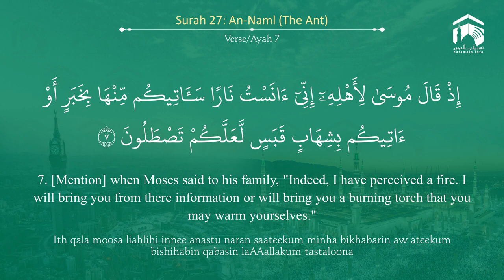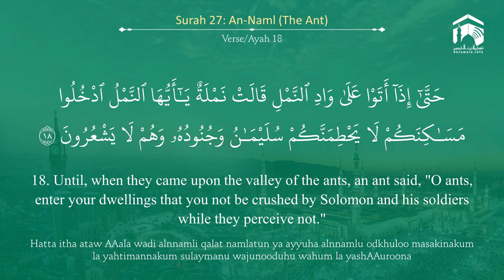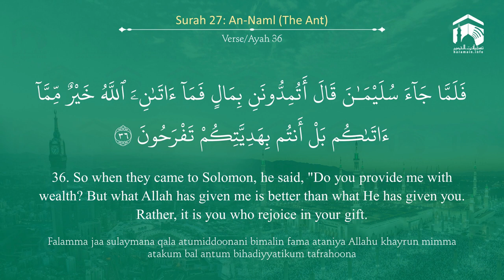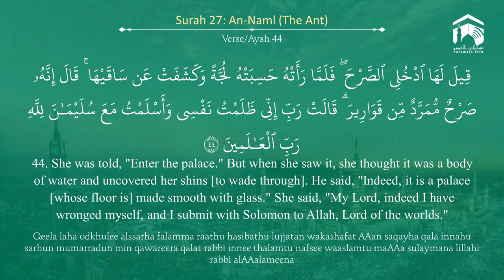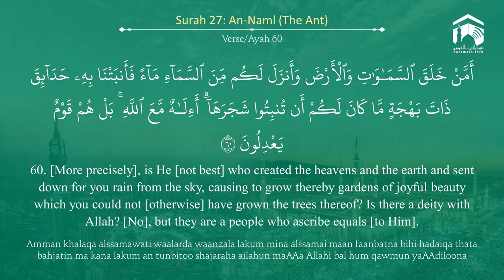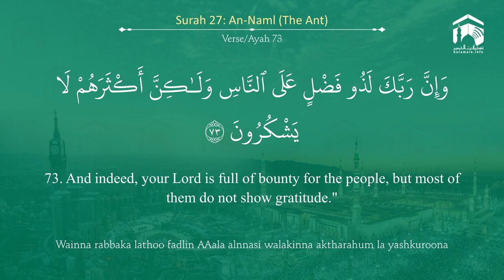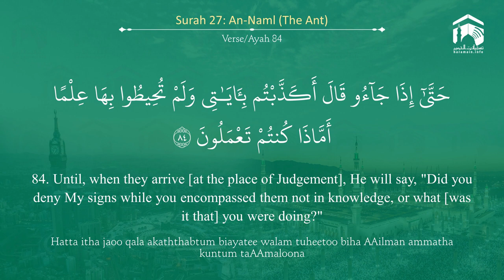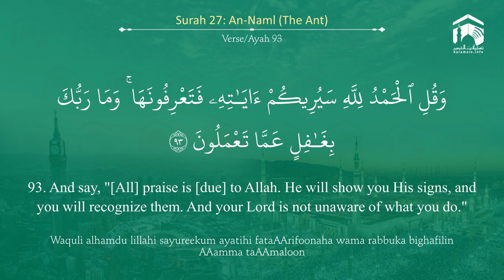Quran 27 Surah An Naml سورة النّمل Sheikh Abdul Muhsin Al Qasim With English T